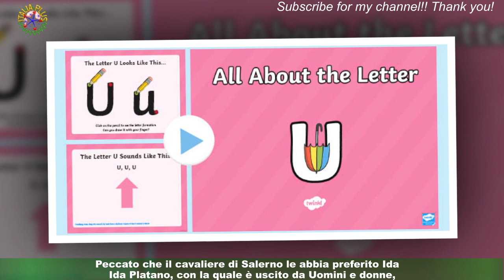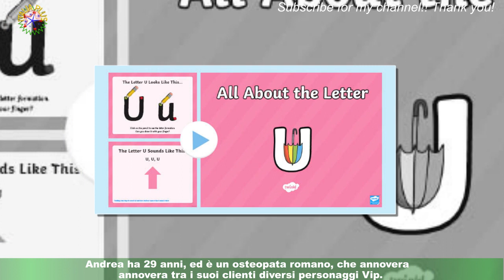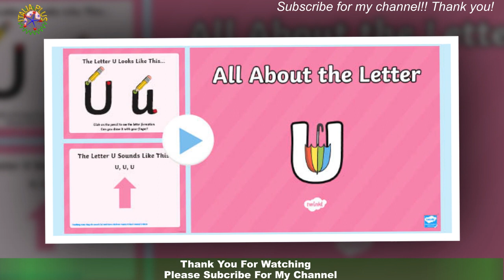Uomini e Donne, Roberta Di Padua dopo il di Andrea: 'Mi sembra parecchio impostato'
Roberta Di Padua, la dama del Trono Over di Uomini e donne, di recente ha messo gli occhi su Andrea Foriglio,il giovane corteggiatore di Nicole Antinelli. Peccato che l'osteopata romano abbia rifiutato il numero della dama,la quale oggi lo critica giudicandolo come una persona parecchio impostata.